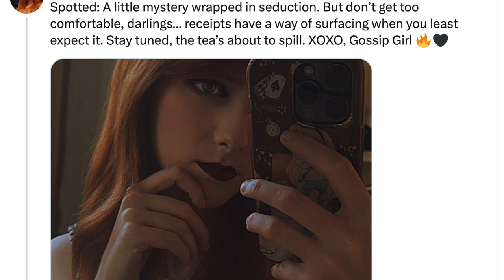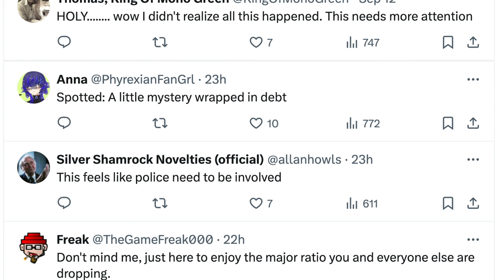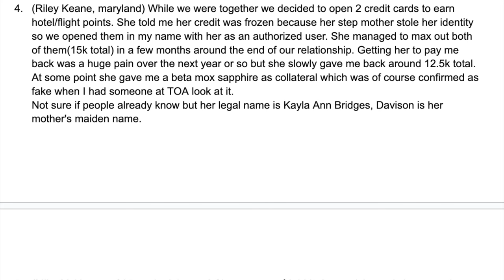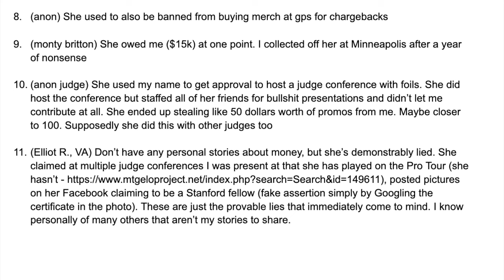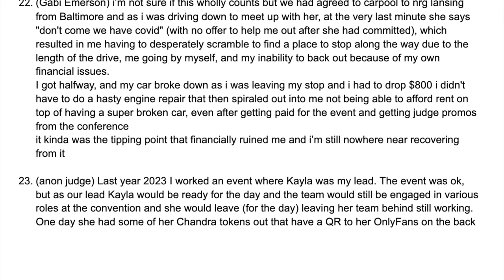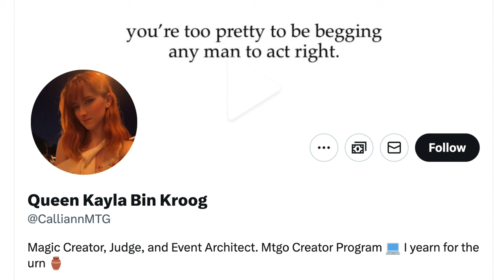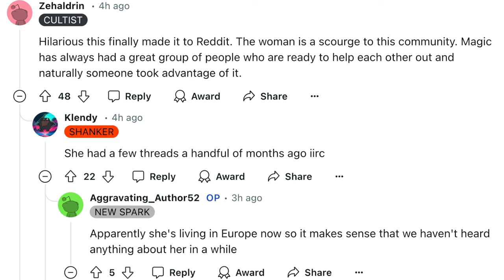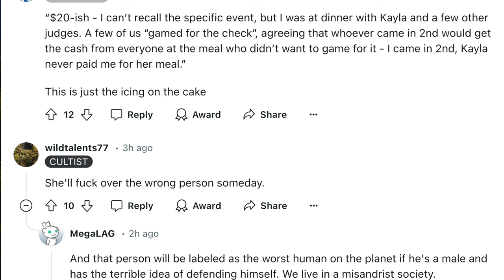She Used Tolarian Community College "friendship" to Scam MTG Players